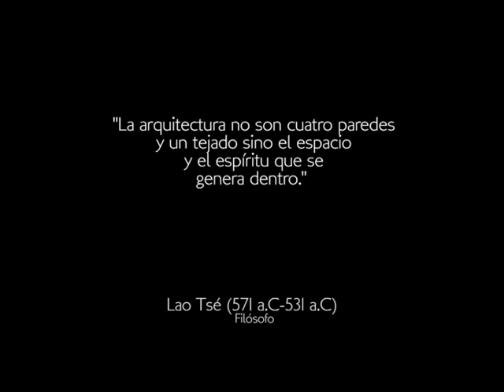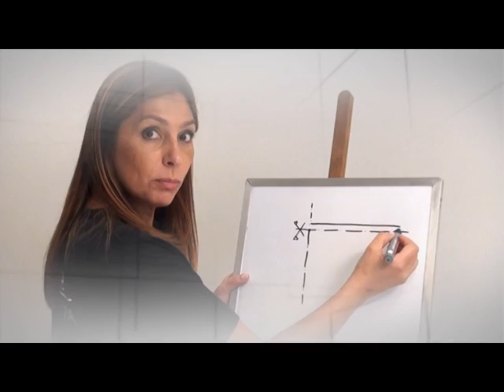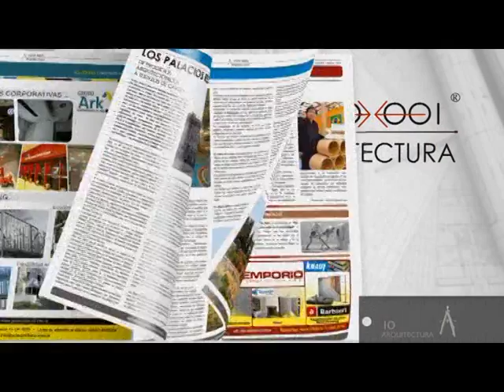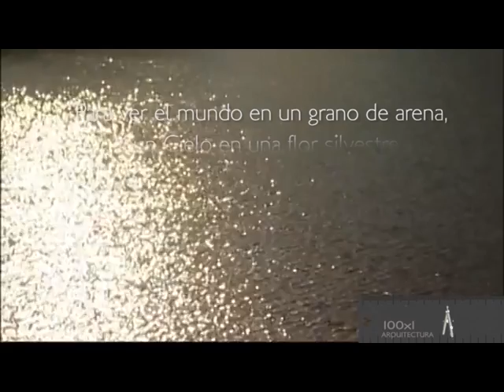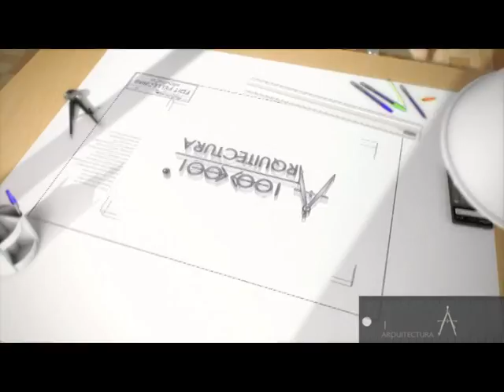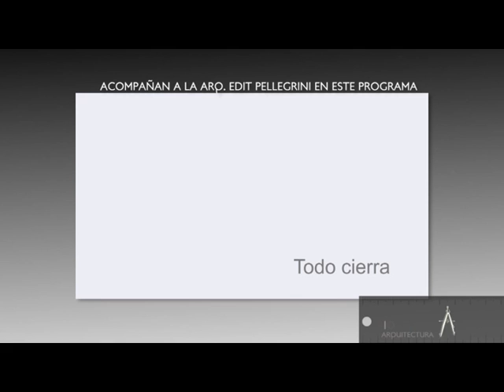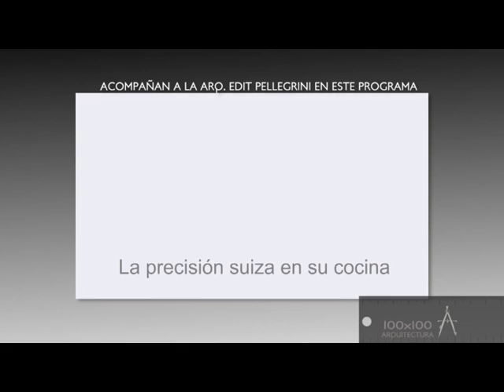100X100ARQUITECTURA 2015- Alianza Zurschmitten-Arnodo en Rosario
100x100arquitectura es un programa de Televisión dedicado al mundo de la arquitectura, el arte, el diseño y la construcción.
Conducción Arq. Edit Pellegrini